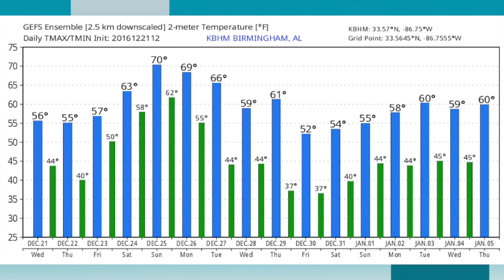December 21, 2016 Weather Xtreme Video - Afternoon Edition